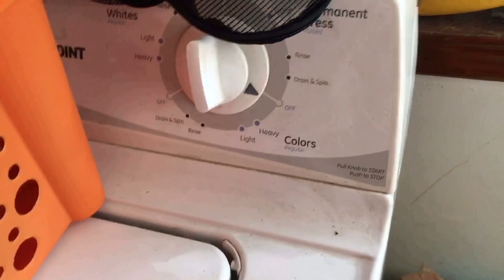Organizing hamster supplies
See you guys later byeee